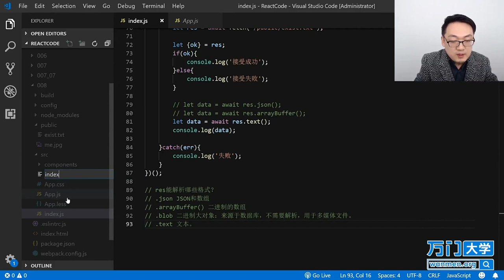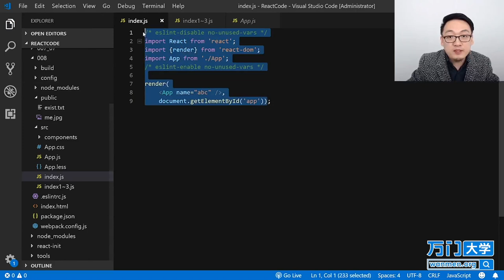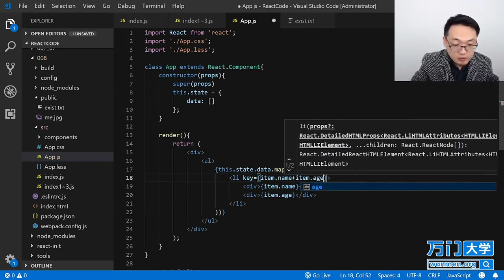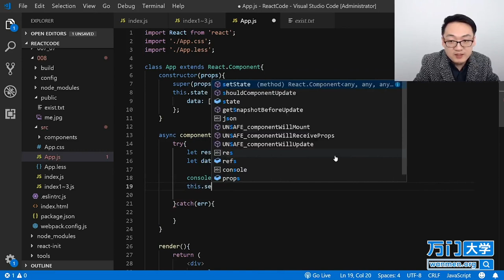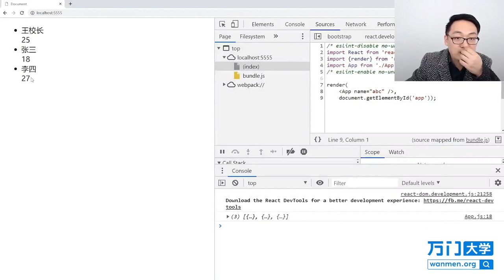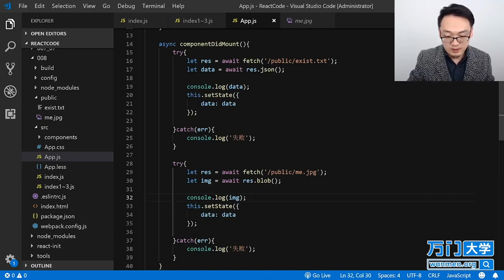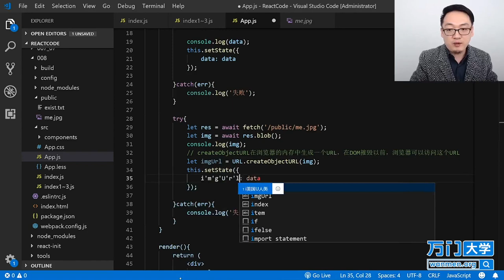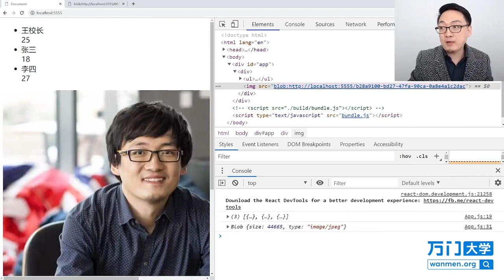React实战开发特训班-8.7获取数据